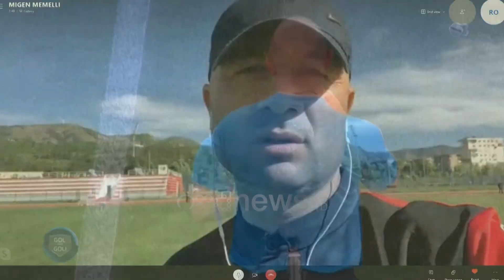Migen Memelli tregon sekretin si i stërvit lojtarët - Intervistoi Altin Sulçe